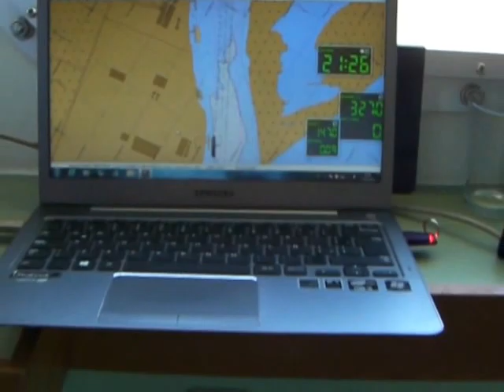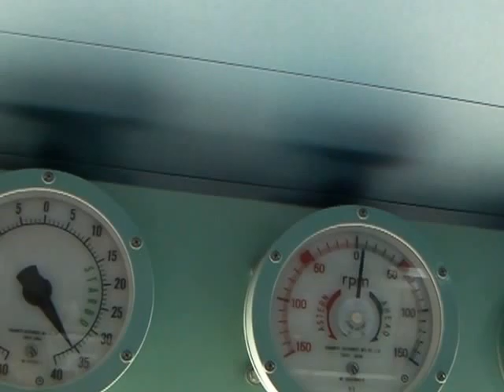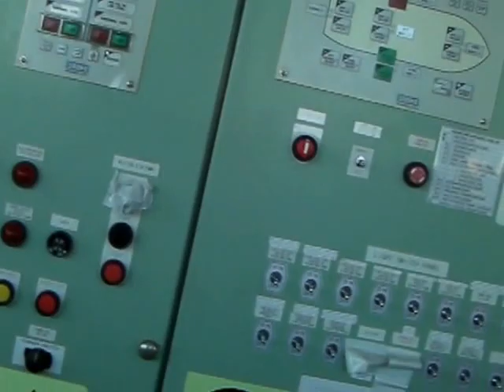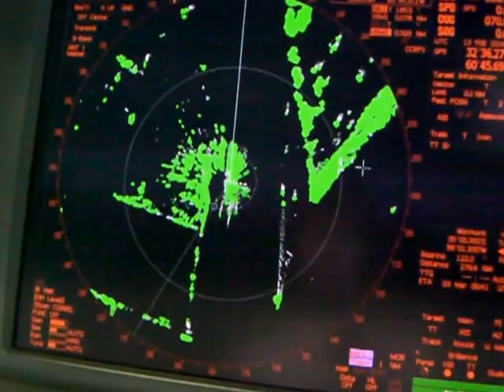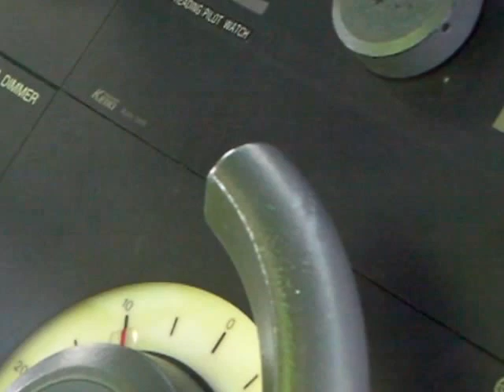ARJANTİN/PARANA NEHRİ - RIHTIMINDAN ROMORKORSUZ AKINTI YARDIMI VE DEMİR İLE KALKIŞ MANEVRASI .